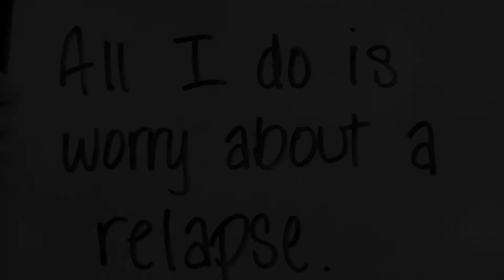ACS CAN Video